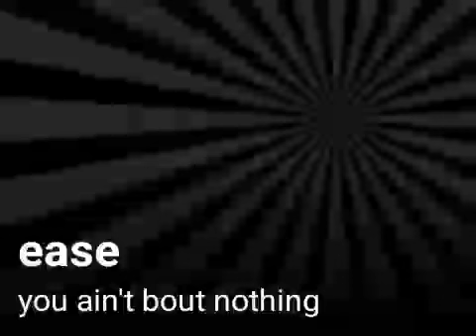Ease you ain't bout nothing